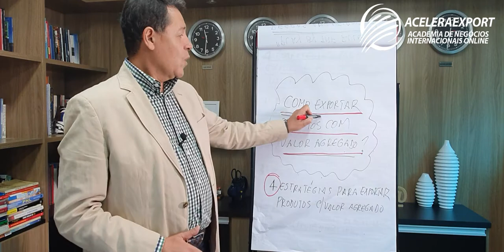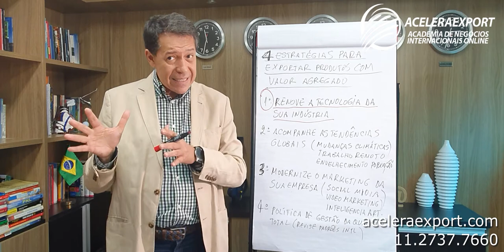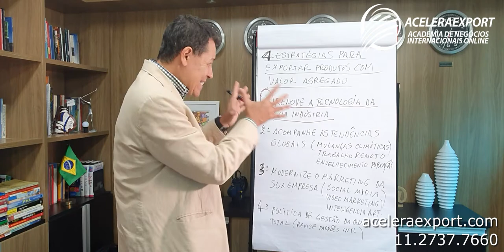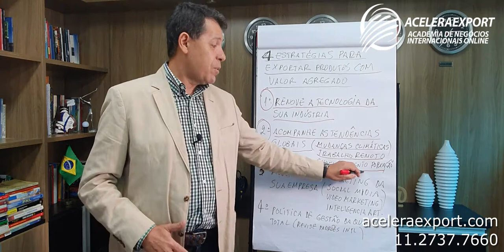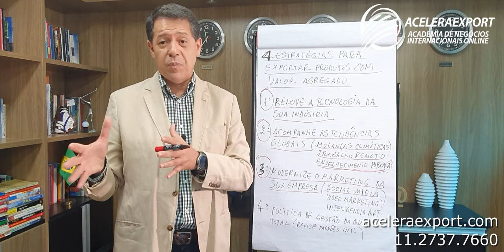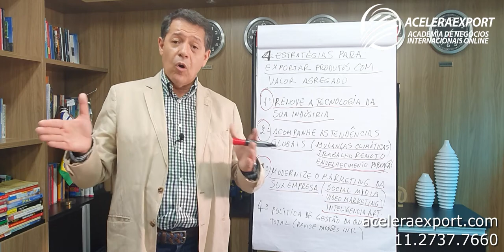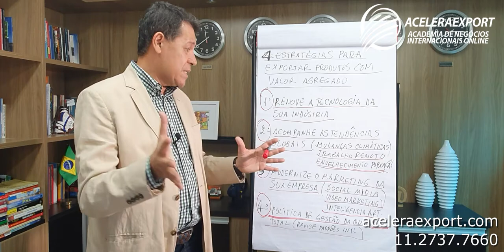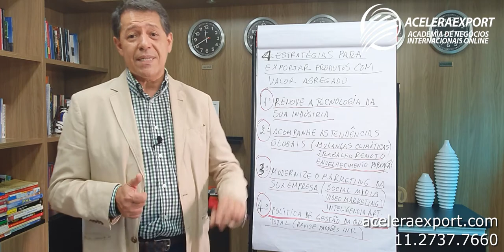4 ESTRATÉGIAS PARA EXPORTAR PRODUTOS COM VALOR AGREGADO PARA O MERCADO INTERNACIONAL - ACELERAEXPORT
4 ESTRATÉGIAS PARA EXPORTAR PRODUTOS COM VALOR AGREGADO PARA O MERCADO INTERNACIONAL - ACADEMIA ACELERAEXPORT.COM